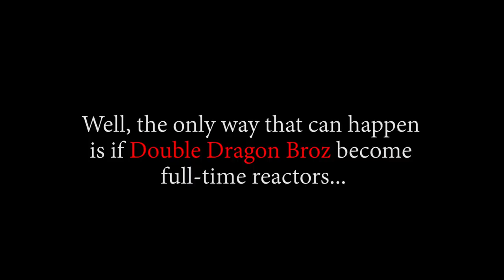🤣LUFFY SHOWING OFF THE FAMILY JEWELS!🤣 OP - Episode 408, 409, 410 | Reaction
Title: 🤣LUFFY SHOWING OFF THE FAMILY JEWELS!🤣  OP - Episode 408, 409, 410 | Reaction